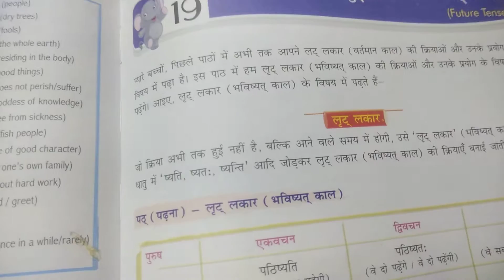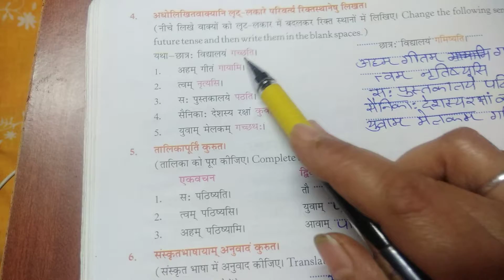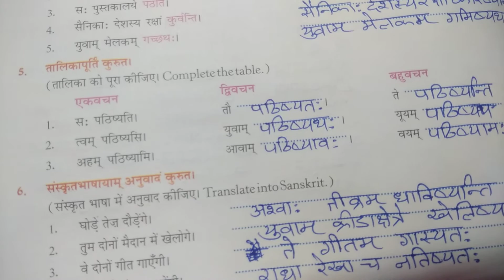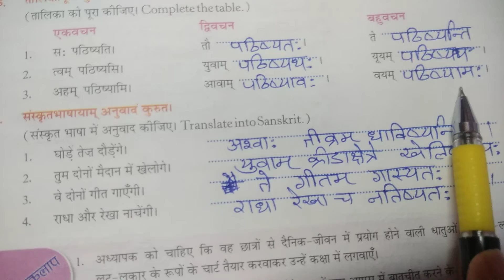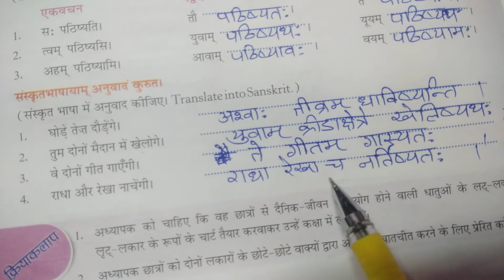class 6 e.m ch 19 sanskrit